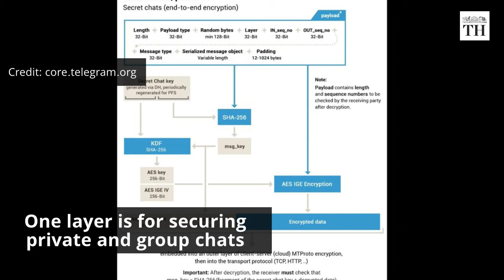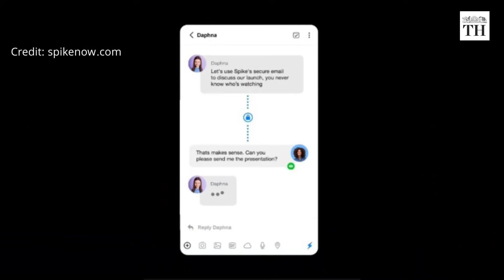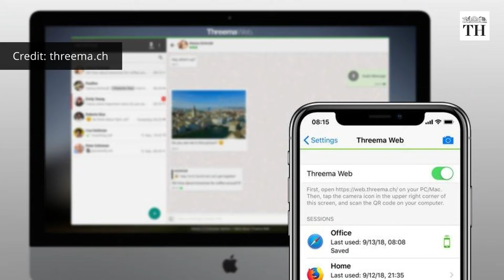Some WhatsApp alternatives you can consider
Instant messaging app WhatsApp updated its privacy policy recently. Users will have to quit using the app if they refuse to share data with Facebook. This made users start looking for alternative messaging apps.

If you are one of the millions hitting ‘Uninstall’ on Whatsapp, here are some alternatives, with their privacy policies explained.